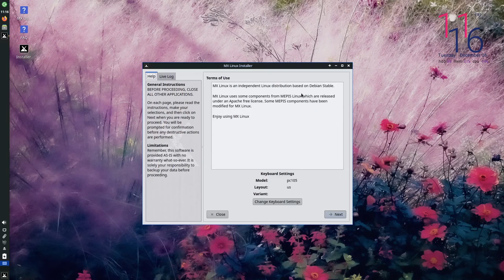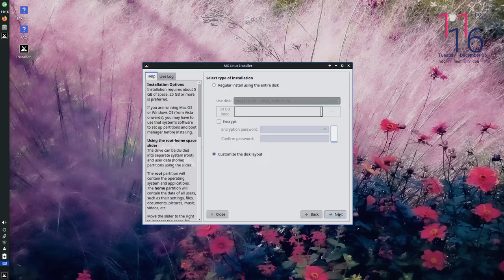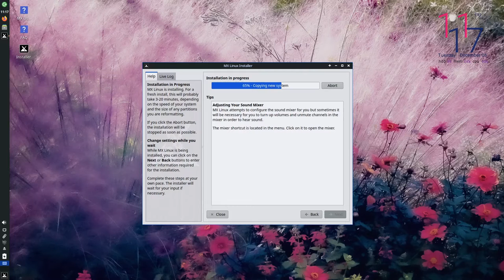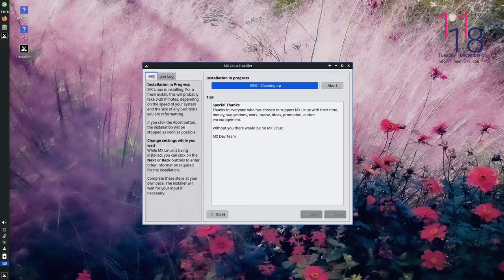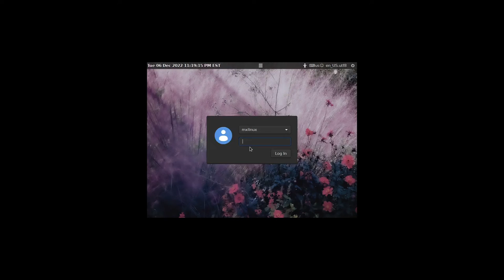MX Linux 21.2 XFCE Installation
MX Linux is a Debian-based distro with backported programs that allows for latest programs on a stable system. It has a lightweight and fast installer. It's also growing in popularity. DistroWatch ranks MX Linux #1 popular distro (Ubuntu is actually the most popular). DistroWatch is not really accurate for distro statistics. I recommend MX Linux to norms who are switching to Linux.

A reason why you see "Mexico" as a location marker is because of an abbreviation joke that MX is an abbreviation of Mexico.